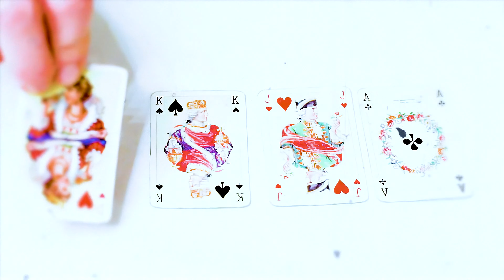The Hillbilly Moon Explosion & Mark ''Sparky'' Phillips - Queen Of Hearts (Official Video) UHD 4K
Песня с совместного альбома "The Sparky Sessions feat. Mark “Sparky” Phillips" (2019) швейцарской рокабилли-группы и бессменного участника валлийской панк-группы "Demented Are Go".
Сам альбом является квинтэссенцией всех совместных экспериментов между музыкантами, записанными в разные периоды творческого сотрудничества. Поэтому песни, представленные на диске, очень разняться между собой и представляют мешанину из совершенно разных по жанру произведений.
Клип представляет собой этакий кантри-вестерн, снятый в стиле нуар.
Исходником послужил клип, найденный в сети. Убрал артефакты и излишнее зерно, перекодировал в 4К.
Звук заменил на несжатый формат.